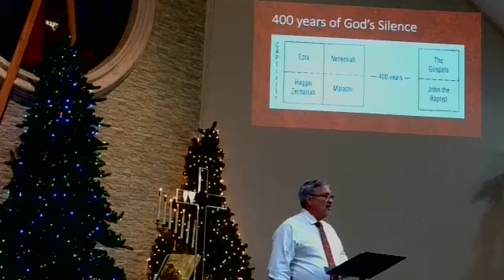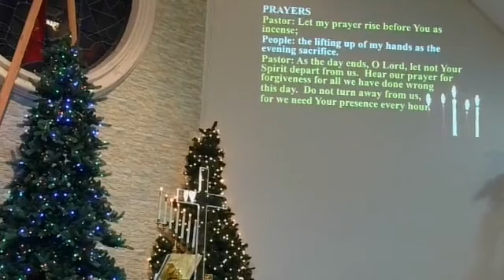Wednesday - December 6, 2023 - Midweek Advent Service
Happy Wednesday Family & Friends! Thank you for joining us this evening, we hope today's service blesses you! If you are able to give today you may do so by texting the amount of your donation to . First-time givers will receive a prompt screen to input their credit/debit card information for text giving on a secure website. Thereafter, you can simply text the amount of your donation to the phone number listed above. Or you can go online and send in your offering or make a donation to the church there, the website is (Please note: if you experience any issues, please contact the church business office.)